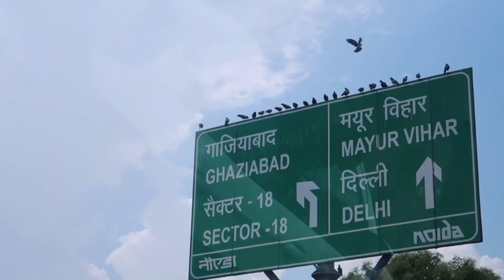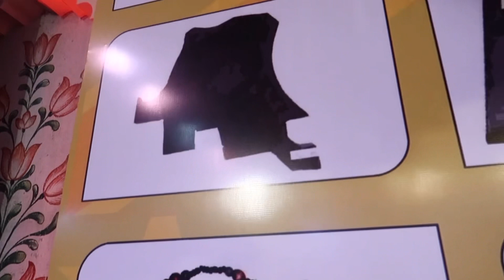VLOG || D.R. Congo 🇨🇩 Indepence Day in India New Delhi (30.06.2023). Mandy Jay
Locations:

Filming Equipment:
* Vlogging Camera: Canon Power Shot G7x Mark II .eu/d/gVBOtM7
* Tripod stand : Manfrotto MTPIXI-B PIXI Mini

FAQ
Q.  What are you studying ?
A.  Bachelor in Cardiovascular technology